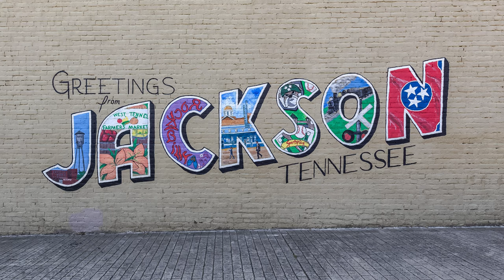It Costs HOW MUCH?! to Live in Jackson, Tennessee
How much does it cost to live in Jackson, Tn? Spoiler Alert: It's not that much! Wondering what it would look like to move here? Comment on this video and let's talk!

I love this city and have lived here my whole life. Art, live music, local eats, great shopping, affordable housing, and the best people in the world...I'd love to tell you more about what it looks like to live here.